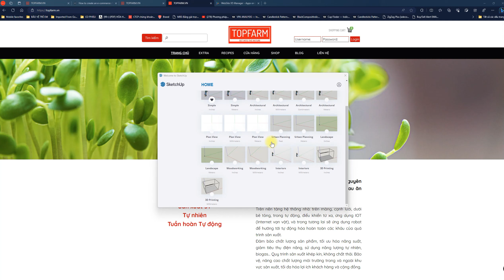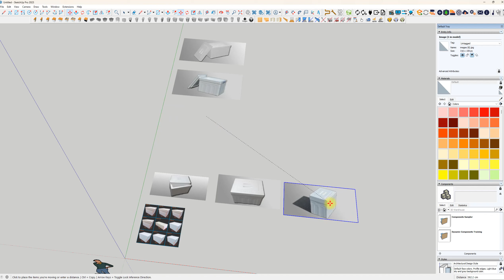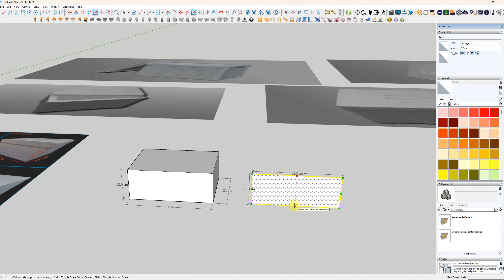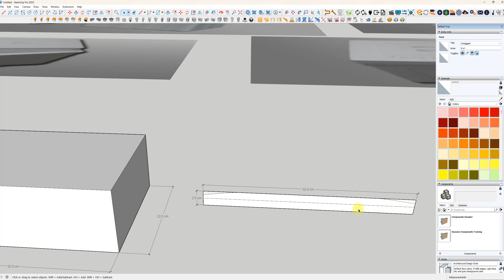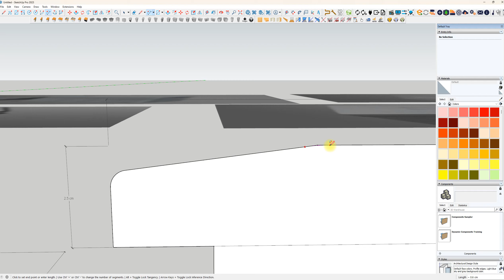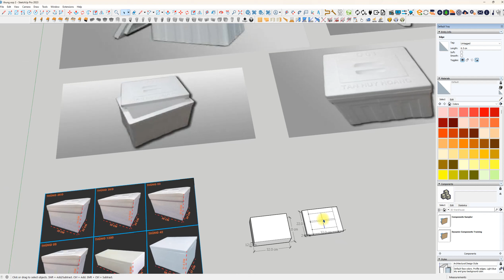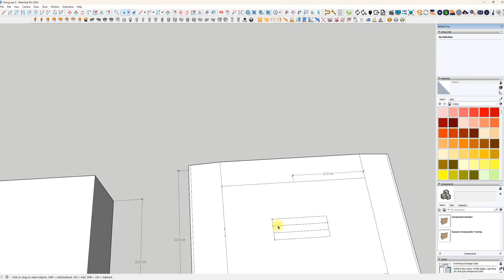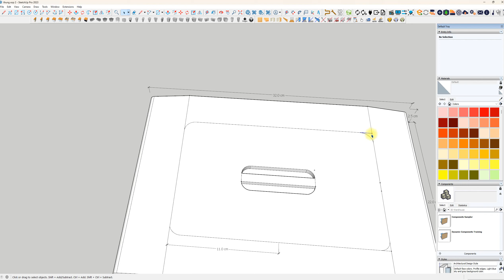PHẦN 1. TỰ THIẾT KẾ THÙNG XỐP 2KG - topfarm.vn - nguoilamvuonthongthai.com